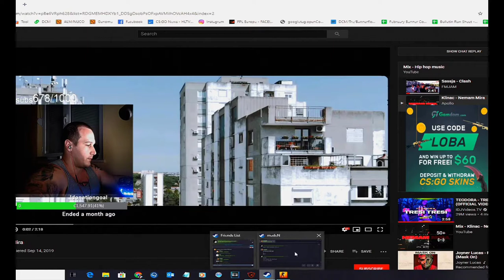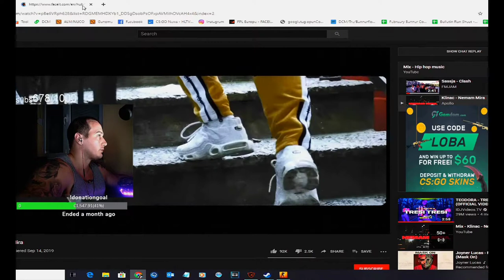Counter-Strike Global Offensive Daily Best and Fail Moments Ep 0004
0:00:00 - d
0:00:28 - olof si1mple clutch
0:00:47 - ?
0:01:25 - DEVICE TOXIC
0:01:51 - Perfecto - ACE (with 1vs3 clutch) to turn an initial 2vs5 situation in favor of Natus Vincere
0:02:50 - Xyp9x 4k
0:03:19 - LIVE: Astralis UNIBET vs. FaZe Clan - ESL Pro League Season 11
0:03:48 - CABELO?
0:04:27 - nbk quick 3 deag + awp kill to win round
0:04:56 - device ..
0:05:21 - Destaques - Overpass - FaZe vs Astralis | draft5
0:05:44 - Defesa da Astralis contra rush na Nuke | draft5
0:05:58 - Destaques - Nuke - FaZe vs Astralis | draft5
0:06:21 - s1mple - 3 AWP kills (including 1vs1 post-plant clutch) on the defense
0:07:20 - Lobapeek ??
0:07:29 - Aleksib abuses Fnatic smoke to get into position
0:08:03 - JW dupla R8
0:08:24 - dupreeh - 4 USP-S kills (3 HS) on the bombsite A defense (2 initial and 2 finishing frags)
0:09:23 - cold hack
0:10:07 - Xyp9x - 4 kills (3 Scout, USP-S) on the bombsite B defense (including 1vs2 post-plant clutch)
0:10:58 - Wolfan THE GOAT
0:11:31 - krimz 3k spraydown
0:11:51 - device (CT) resolves the 2vs2 post-plant situation on the bombsite A retake (including 1vs1 clutch)
0:12:39 - ropz - 1vs2 clutch (T - bomb planted after 1 clutch kill)
0:13:38 - flamie's 1vs3 clutch attempt (T - post-plant situation) is denied by the final CT (frozen)
0:14:13 - device - 3 Deagle kills (2 HS) on the bombsite A offensive
0:15:12 - ropz - 4 AK kills (3 HS) on the bombsite B defense (vs split offensive)
0:16:11 - You can't use Astralis' own tricks against them
0:16:37 - Xyp9x - 1vs2 clutch (CT - pre-plant situation)
0:17:23 - JW recreates his old clip
0:17:52 - NiKo - 4 M4A4 kills (3 HS) on the bombsite B defense (clean round - vs upgraded pistols)
0:18:44 - NBK- - 4 kills (3 quick Deagle, AWP) on the Long defense (finishing frags)
0:19:33 - Falencia do Gau by: Lett
0:19:58 - Xyp9x - 4 M4A4 kills on the bombsite B defense to set Astralis on map point
0:20:57 - karrigan 4k
0:21:55 - HÓRARIO DO TROCAR E GIVE
0:22:47 - haha

1) Upload your video to youtube.
In that message send us the link to the video you want us to upload.